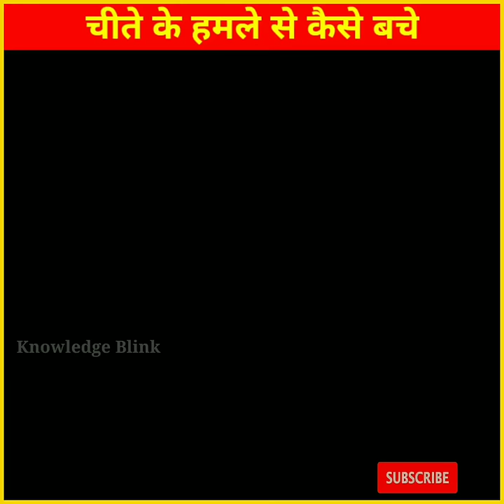चीते के हमले से कैसे बचे | How to survive cheetahs attack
lion, how to survive cheetahs attack, wild animal, wild life tips, adventure tips, sher ke hamle se kaise bache, sher, how to survive in jungle, forest animal, tiger, how to rescue from a cheetahs, power of tiger, beauty of jungle, camping in jungle, how to survive from lion, survival technique, animal attack, lion vs man power, lion attack

1. This video has no negative impact on the original works (It would actually be positive for them)
2. This video is also for teaching purposes.
3. It is not transformative in nature.
4. I only used bits and pieces of videos to get the point across where necessary.